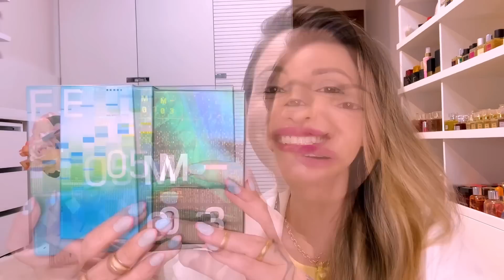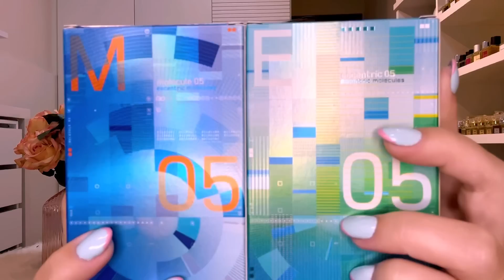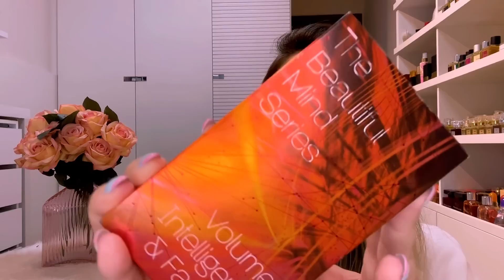PERFUMES DE NICHO COM PREÇO SURREAL DE TÃO BARATO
CUPONS (INSERIR O QUE ESTIVER LIBERADO):
FE10
RAROS10
NIVER10

Caso tenham QUALQUER PROBLEMA com o pagamento pelo site solicite o LINK via PicPay direto pelo WhatsApp com 100% de aprovação (Pedir os Produtos e informar o endereço para entrega)

Endereço Vision / Anmy Perfumes Importados
Rua Nova Barão 37, loja 62, Galeria Nova Barão, Centro, São Paulo - SP - Cep 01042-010 .

Boas Compras  🛍️
Perfumes Escentric Molecules 🏆

Fernanda Grillo
CAIXA POSTAL
19230
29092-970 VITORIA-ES